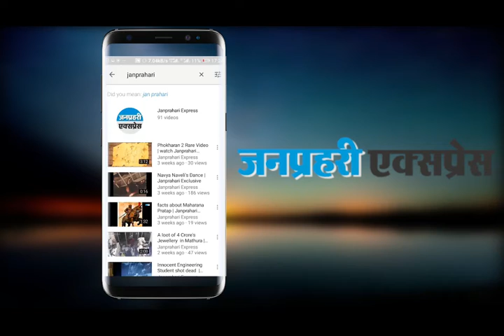राहुल गांधी ने खेला, बहन प्रियंका गांधी पर बड़ा दांव,जानिए कैसे ....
Brother Rahul Gandhi played, big fan on sister Priyanka Gandhi, know how .